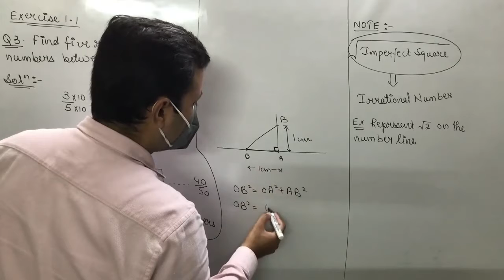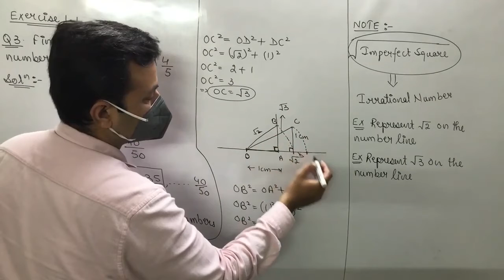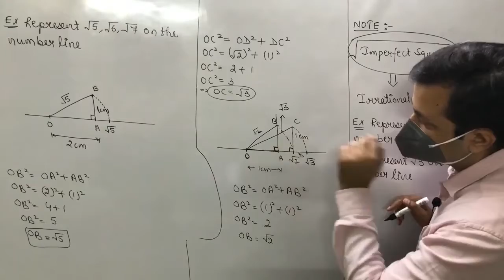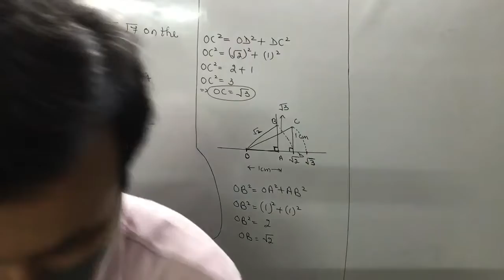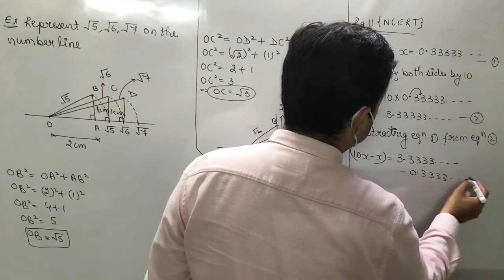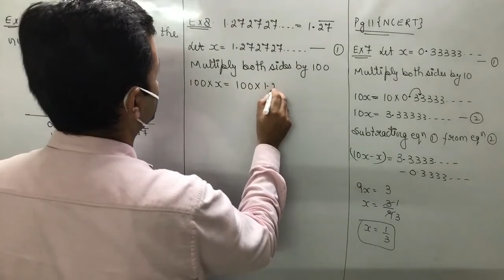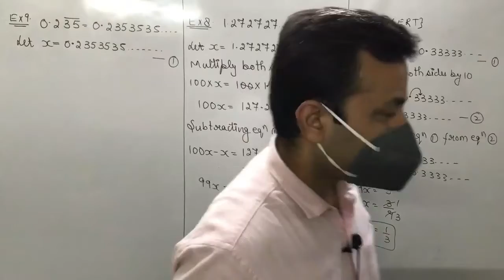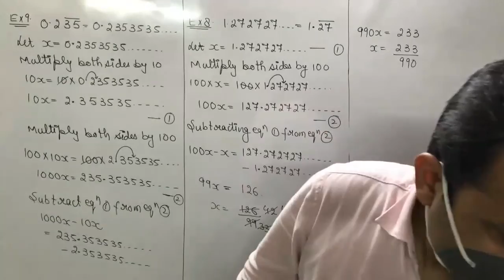Class IX Maths 23rd Aug, 21 (Revision of Number Systems) - Part 3